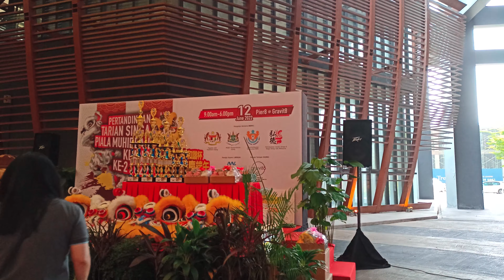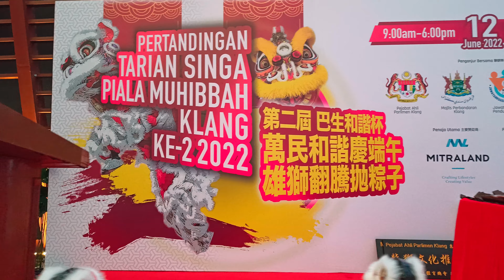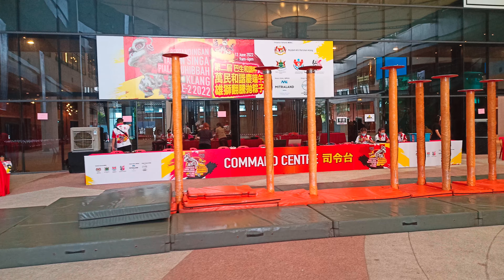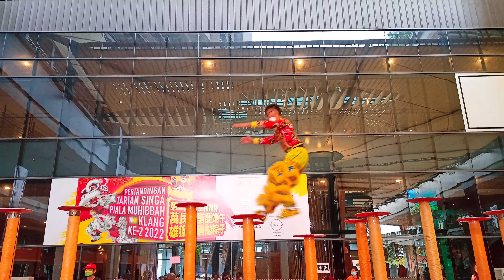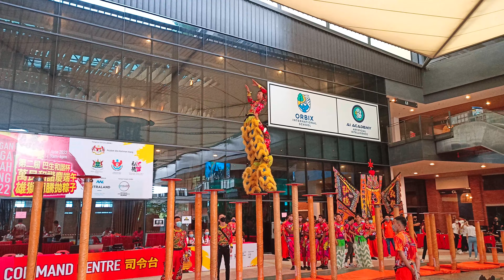Acrobatic Lion Dance - Piala Muhibbah Klang Ke-2